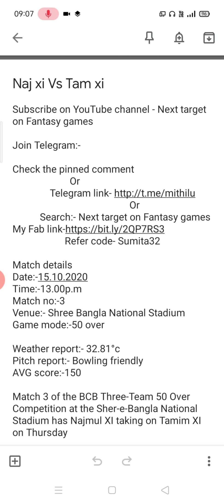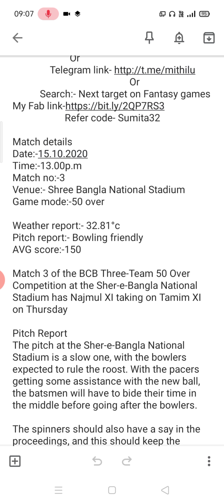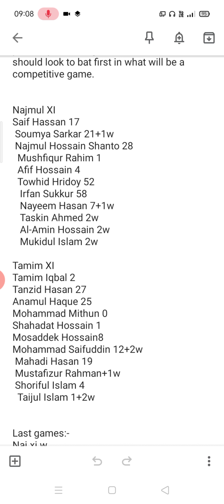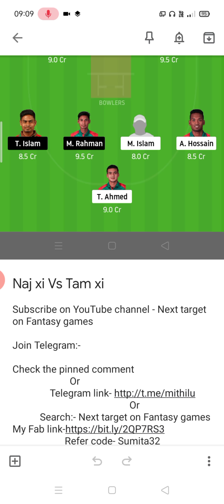naj-xi vs tamim-xi dream11 match | tamim-xi Vs naj-xi Bangladesh other odd |match no3 naj-xiVstam-xi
naj-xi vs tamim-xi dream11 match
tamim-xi Vs naj-xi Bangladesh other odd
match no3 naj-xi Vs tam-xi

                                               Or
           Search:- Next target on Fantasy games
Match details
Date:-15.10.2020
Time:-13.00p.m
Match no:-3
Venue:- Shree Bangla National Stadium
Game mode:-50 over